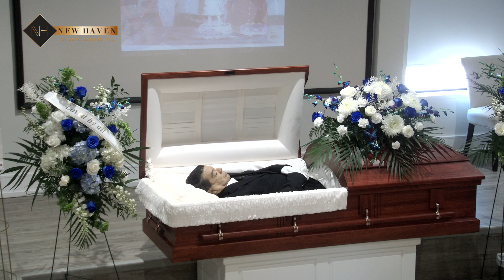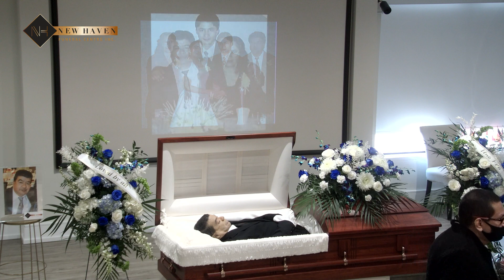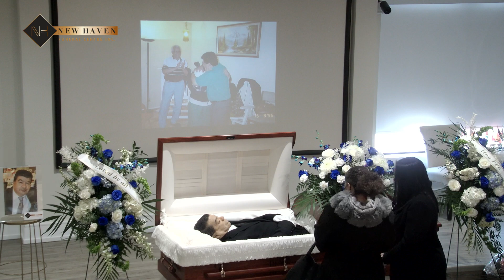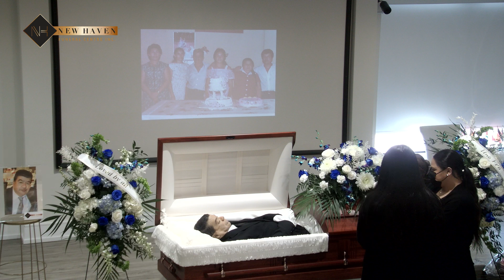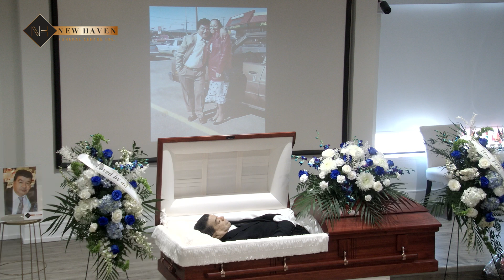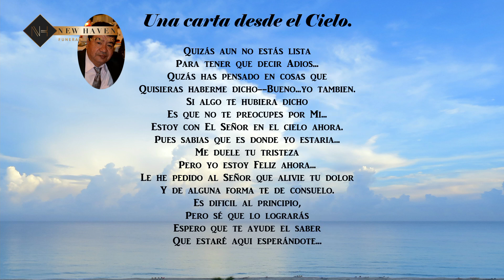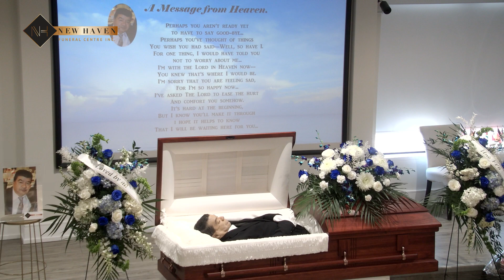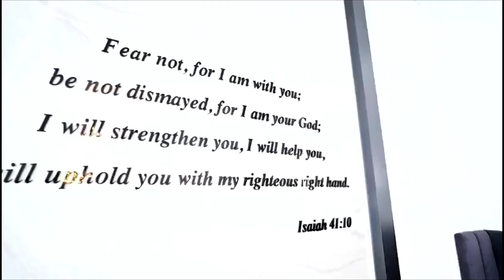Jose Rodolfo Corado Funeral